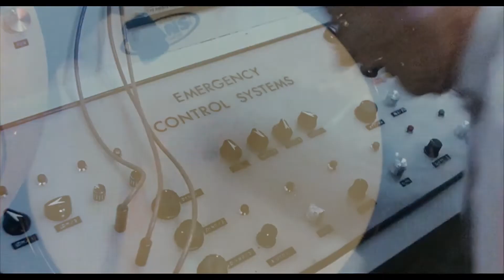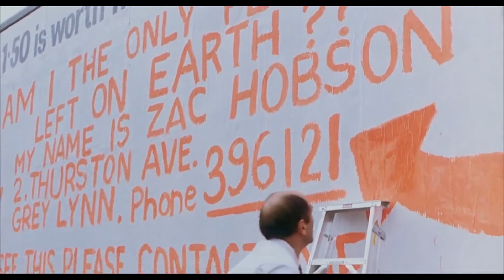My Name Is Zac Hobson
Generally overlooked, this scrappy little movie from New Zealand is actually the best and most committed example of the sub-genre. A truly great "what if?"

Edited By Oliver Irving.

Sound mix by Ken Aihara

Studio Engineer Jun Yang NG